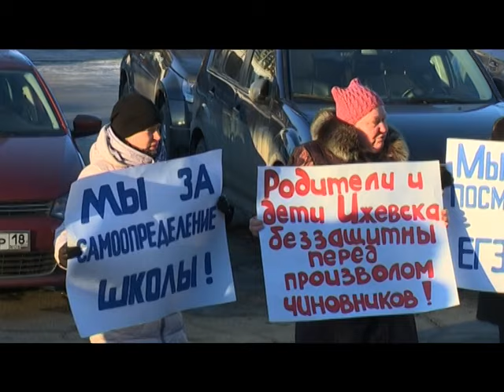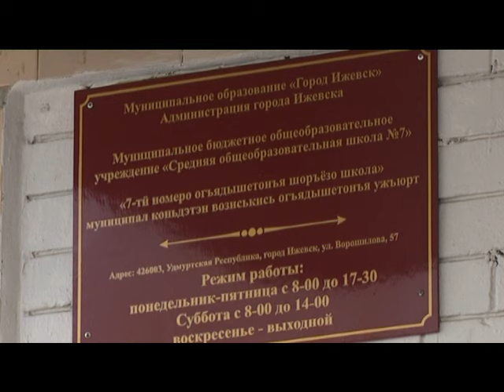24 11 16 Родители и преподаватели вышли на пикет против объединения школ в Ижевске